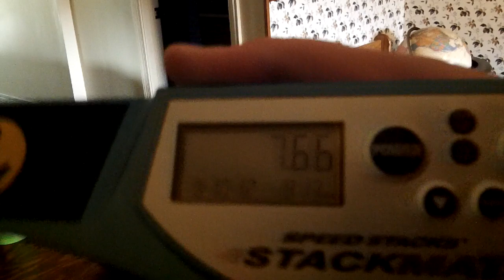NEW CYCLE RECORD: 7.66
FINALLY! i was on skype with david (threecips) go sub him and a shout out to ben (mrbenyboy7) go sub him